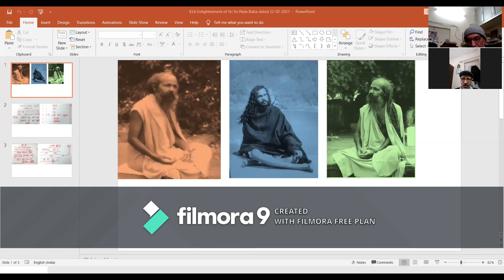43.6 Sri Sri Pada Baba Ji By Madanpal, dated 22-02-2021